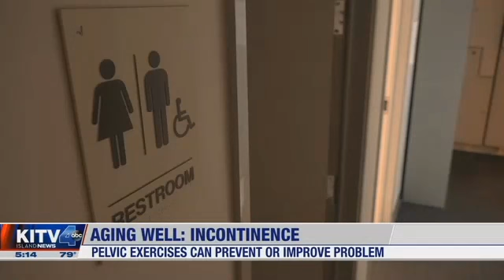20 1 3 KITV Aging Well Pelvic floor Kegels incontinence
Aging Well: stronger pelvic floor can help women with urinary incontinence

An estimated 25 percent of all women may have incontinence at some time in their life. That's often caused by a weak pelvic floor. Experts say it often happens to women in their 50s and older. In this Aging Well, KITV4's Diane Ako learns how to stop the leak.